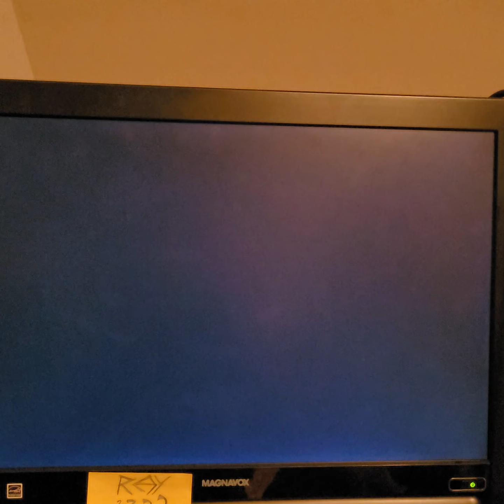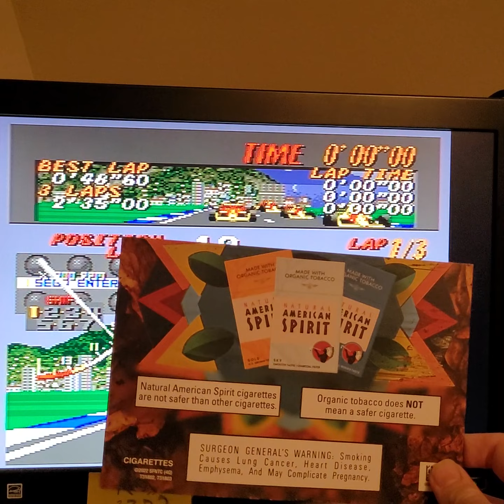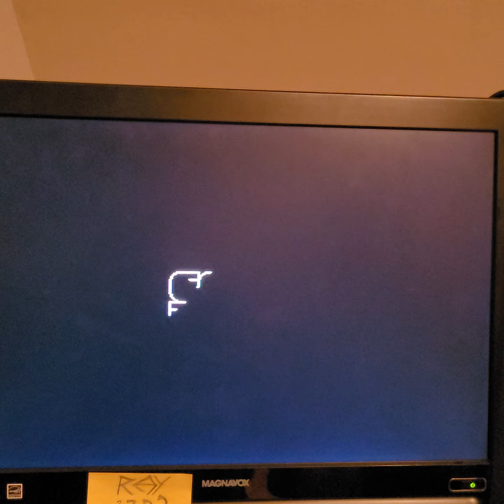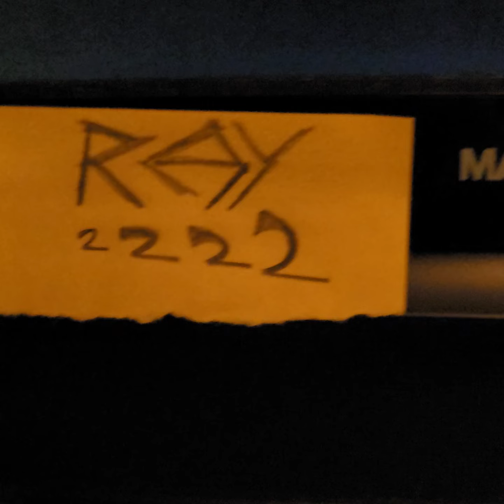Super Monaco GP mode. easy 4251 - Sega Genesis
1:14 murder flag boy

the Super Monaco GP mode is like the arcade. as where career and free practice the map is more accurate to real life and harder. the arcade toned it down a bit, took out a few turns, making it my fav as it's the track I've played the most.